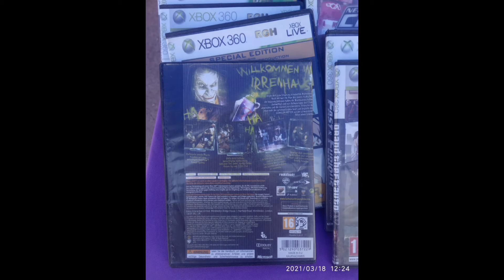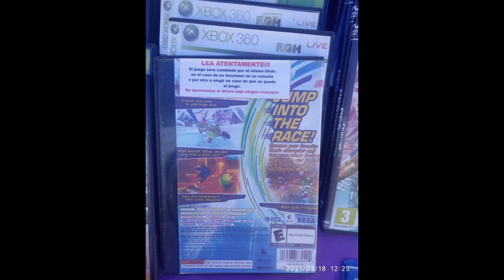hoy fui a la feria y tome fotos para mi documental (para el grupo estrella)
auto de Hot Wheels battle force 5 videojuegos de Xbox 360 para mi vecino y el juego coleccionables de las cartas de yugioh